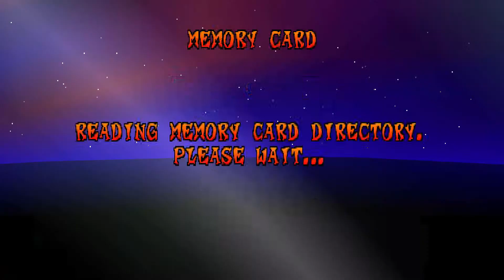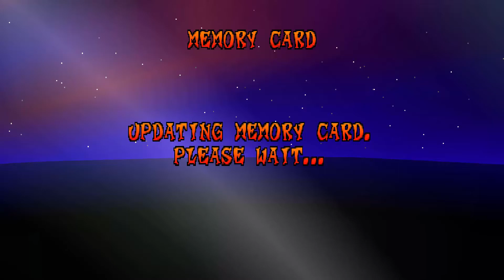Crash Bandicoot 3: Warped #22 : ด่านที่ 21 และ ด่านที่ 22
ช่องหลัก
Facebook Fanpage
- CPU : Intel Core I5 6400 @ 2.70 GHz
- Mainboard : ASUS B150M-A DDR4
- Ram : 16GB/Kingston (KVR21N15D8/16)
- Graphic Card : NVIDIA GeForce GTX 1050
- Power Supply : (FULL) DTECH PW006 450W
- Hard Disk : 1.0TB
- Sound Card : ASUS XONAR DX/XD/A/6A
- Case : Leader Case Cubic
- Operating System : Windows 10 64-bit
Accessory
- Mouse 1 : COUGAR 700M
- Mouse 2 : Oker Corded Mini Optical
- Keyboard 1: COUGAR VANTAR Scissor Gaming Keyboard
- Keyboard 2: MD Tech X-ergonomic Gaming Keyboard
- Mouse Pad 1 : Razer Goliathus Speed Cosmic Edition
- Mouse Pad 2 : Neolution E-Sport Logo Edition Control
- Headset : OKER SM-880
- Joy Stick : SIGNO GP-801 BLACK 1Y
- Speaker : Microlab Just Listen Multimedia Speakers B55
- Microphone :BM-800 Microphone Condenser
- Mic Accessory : Phantom Power 48v
- USB Sound Card : Elit USB Sound Adapter External USB 2.0 Virtual 7.1 Channel
- Webcam Camera : Signo WC-207
- Monitor: Samsung SyncMaster S24B150
Other
- Internet : True
- Internet Speed : Download 60 Mbps
- Internet Speed : Upload 30 Mbps